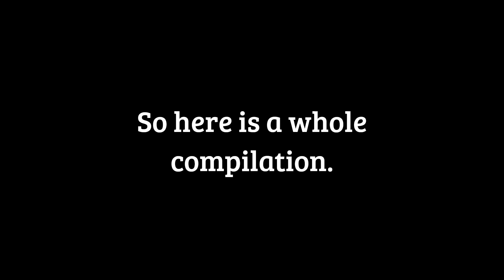Nick Eh 30 crazy RAGE and GRIEF compilation with REACTION!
Nick eh 30 is getting griefed for 8 minutes straight